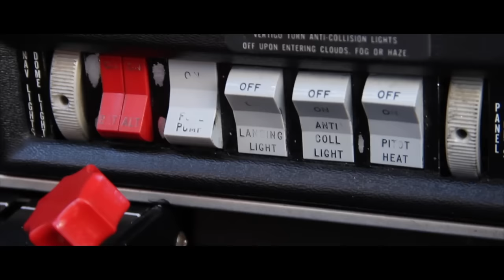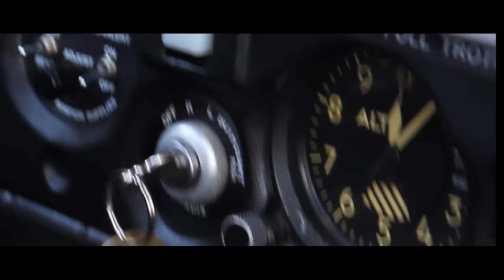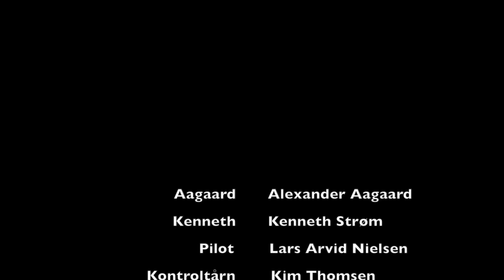Uheldig Jul - 1 December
VIL DU GERNE FØGLE OS?